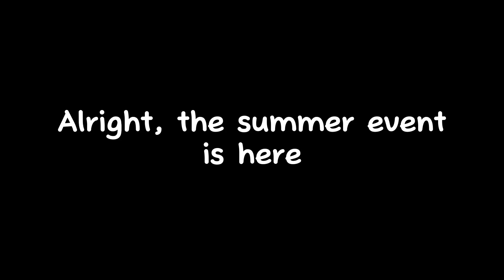My Beachgoer Event Experience… (Part 1) | Doodle World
Note: This was all recorded before the part 2 update

Song:(In order)
Timeline:
Intro-0:00
Day1-0:55
Day2-4:20
Day3-5:52
Day4-7:49
Day5-9:42